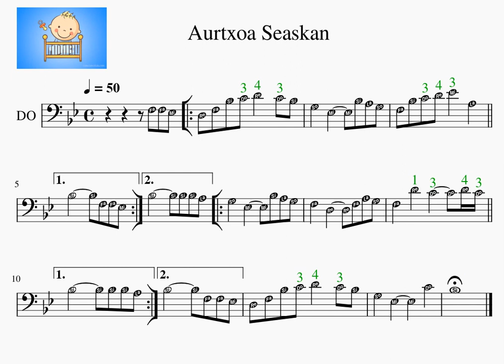C 3 Aurtxoa Seaskan